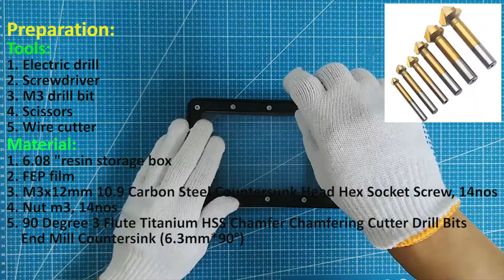Replace the FEP film for Anycubic Photon Mono (6.08 inch 2K)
Replace the FEP film for Anycubic Photon Mono (6.08 inch 2K), after modification, everything is normal and the cost is low.

Preparation:
Tools:
1. Electric drill
2. Screwdriver
3. M3 drill bit
4. Scissors
5. Wire cutter
Material:
1. 6.08 "resin storage box
2. FEP film
3. M3x8mm 10.9 Carbon Steel Countersunk Head Hex Socket Screw, 14nos
4. Nut m3, 14nos
5. 90 Degree 3 Flute Titanium HSS Chamfer Chamfering Cutter Drill Bits End Mill Countersink(6.3*90° )